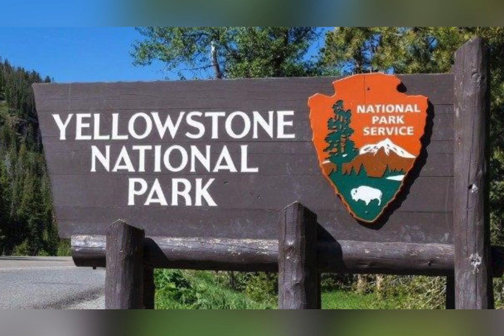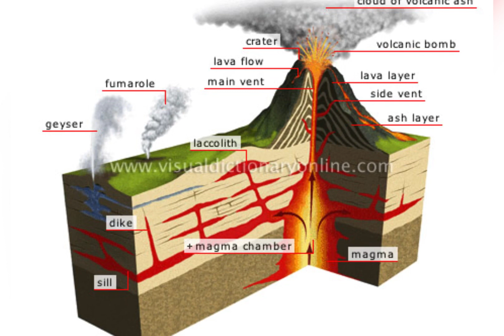USA breaking news 4 Feb : America will have a small apocalypse if Mount Yellowstone erupts!!!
The findings, published in the scientific journal Nature, written by Dr Peter Nelson of the University of Texas, reveal the existence of thin thermal mantle channels under Yellowstone.

Will Yellowstone really spit out its magma? How much damage will it cause?